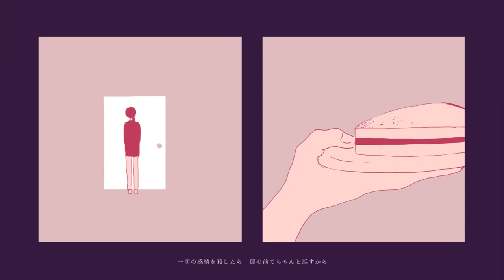[巡音ルカ/Megurine Luka] Cutlery [V5 Cover]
this one feels like home

Tune/Mix: Yuuki
VSQX: Hugwalk